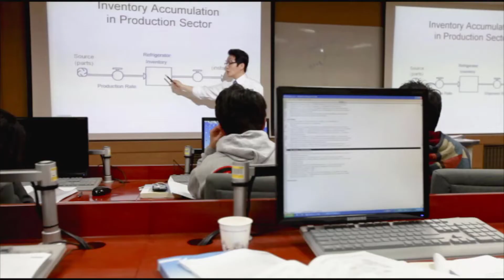곽 교수는 수업 중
▶ 안녕하세요, 곽기영 교수입니다. 국민대학교 경영대학과 비즈니스IT전문대학원에서 연구와 강의를 하고 있고, KAIST의 겸직교수로서 경영대학에서 강의하고 있습니다. 😎
▶ 통계분석, 데이터분석, 소셜네트워크분석(social network analysis, SNA) 등의 계량적인 방법론을 이용하여 사회⋅경제 문제를 이해하고 그에 대한 해결 방안을 찾는 데 관심이 있습니다. 🙄💦
▶ 『R 기초와 활용』, 『R을 이용한 통계데이터분석』, 『R을 이용한 머신러닝과 텍스트마이닝』,  『R을 이용한 웹스크레이핑과 데이터분석』, 『SPSS를 이용한 통계데이터분석』, 『소셜네트워크분석』 등의 저서를 출간하였습니다. 📚
▶ 『곽기영』 채널은 R 언어 기초를 비롯하여 통계분석, 머신러닝, 딥러닝, 텍스트마이닝, 웹스크레이핑, 데이터시각화, 소셜네트워크분석 등의 데이터분석 전반의 다양한 주제를 다룹니다. 📺